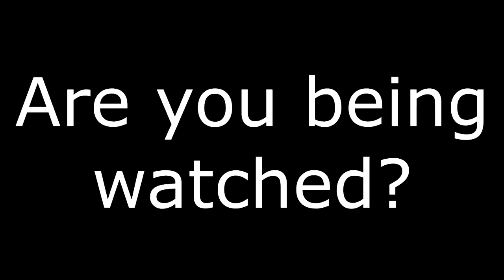Flamingo! A normal Roblox video...